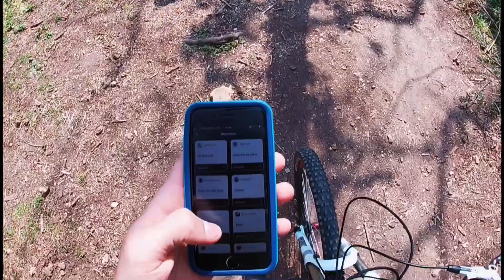ON RÉALISE VOS TRICKS ! (vous êtes fou)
Suite à un sondage lancé sur Instagram, on a décidé de réaliser vos tricks !